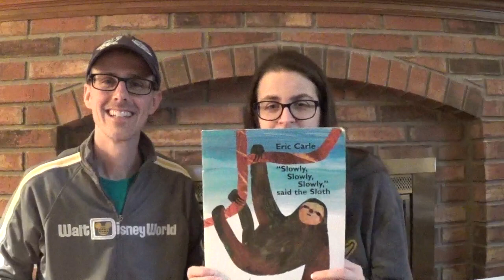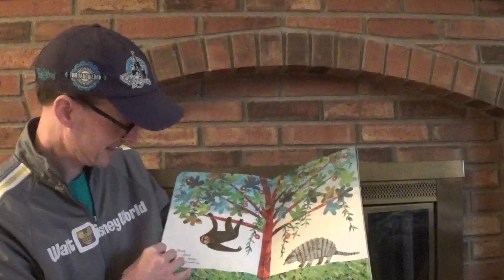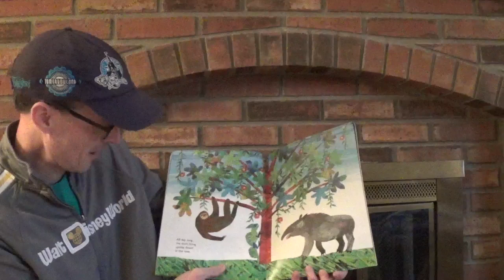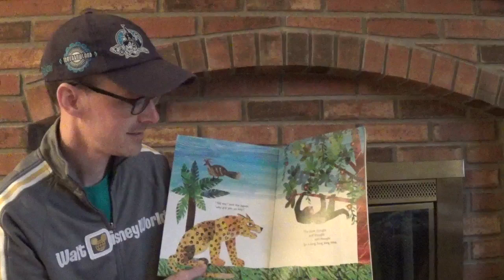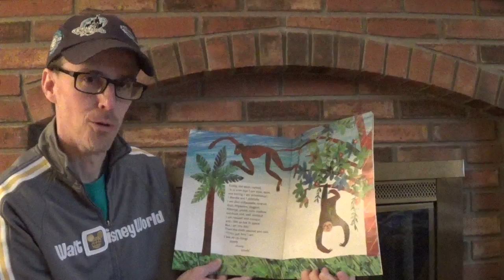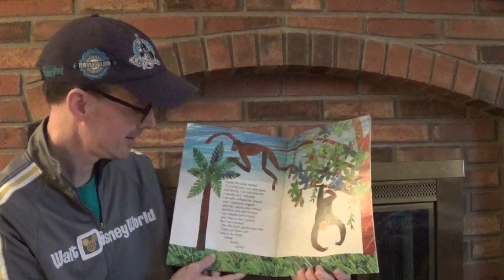"Slowly, Slowly, Slowly" Said the Sloth by Eric Carle StoryTime with Mrs. Bauman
Mr. Bauman joins us for the book.  Enjoy!